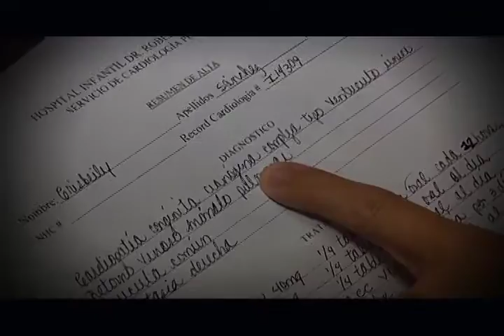Zona 5 Promo 497 Sábado 22 Agosto